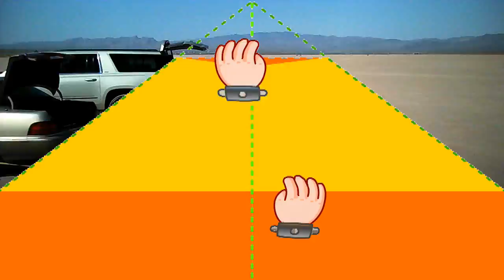Video using Jim's Spy Camera Sunglasses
Camera mounted inside the frame of Jim's sunglasses and it does a pretty good job.